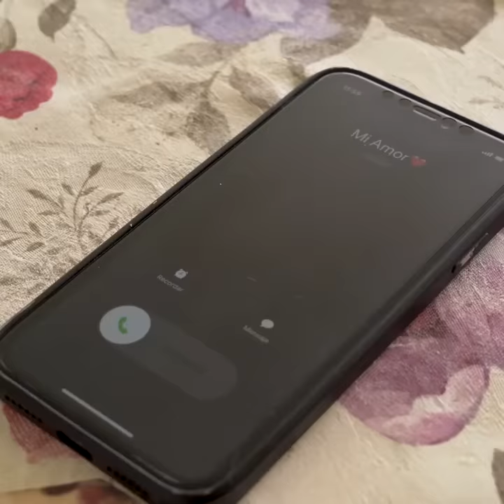Nunca trates de quitarle su mujer a un albañil 😭